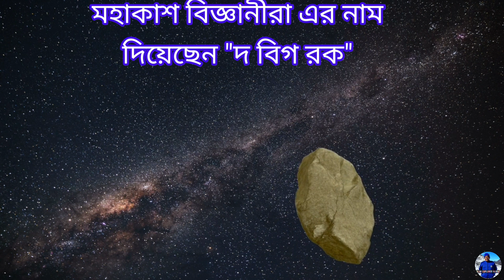গ্রহাণু " দ বিগ রক" /